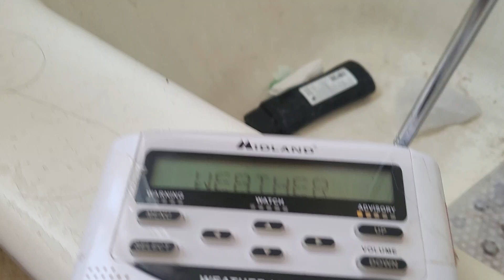Air Quality Alerts due to Canadian wildfire smoke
Occurred during events from Canada that affected air quality in the region.